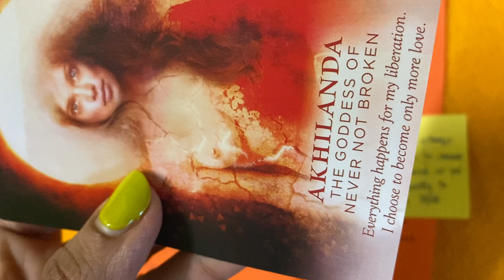Channeled Message from Your Higher Self - 24th Jan 2021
Welcome to today’s Pick a card reading! I hope these channeled messages resonate with you 🔮🌻✨

• Timestamps •
Pile 1 : 1:27
Pile 2 : 6:15
Pile 3 : 11:20